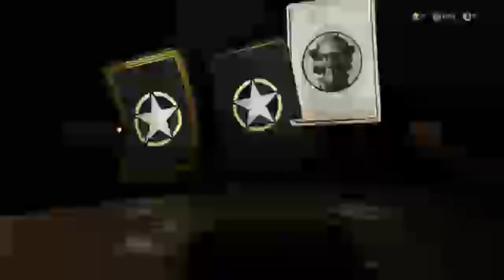WW2 ZOMBIES w/ GOLD PPSh - Call of Duty WW2 for Randoms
Found out several ways to improve my time from before. So thought I'd do more of a speedrun of it, with slightly better quality. Made a few mistakes but still happy with the run.

Also, I did plan on doing the Hardcore EE Solo by Round 16 and in 75 Minutes in one game, but kinda lost the motivation to do that at the moment. We'll see what happens.